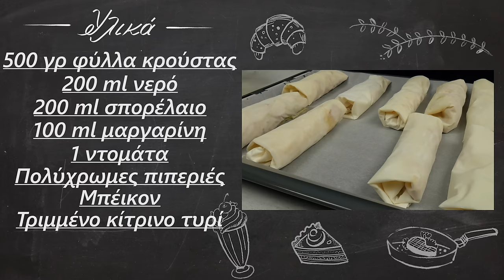Φλογέρες φούρνου σε 5 λεπτά | Foodaholics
Ανάλαφρο μπισκοτογλυκό ψυγείου | Analafro mpiskotogluko psugeiou | Foodaholics

Συστατικά:

500 γρ φύλλα κρούστας
 200 ml νερό
 200 ml σπορέλαιο
 100 ml μαργαρίνη
 1 ντομάτα
 Πολύχρωμες πιπεριές
 Μπέικον
 Τριμμένο κίτρινο τυρί